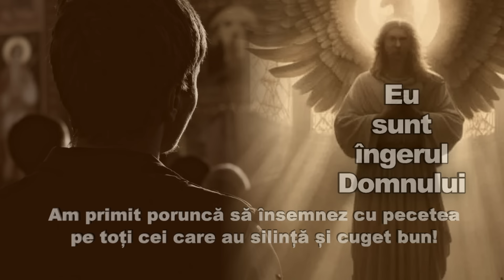„Eu sunt ingeru Domnului” - Povestiri despre minuni de negrait petrecute aievea.